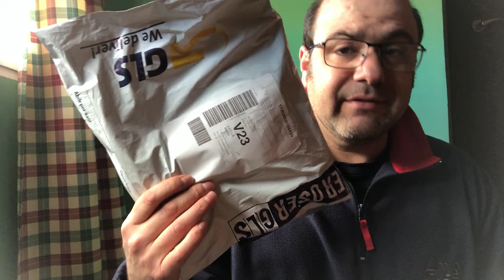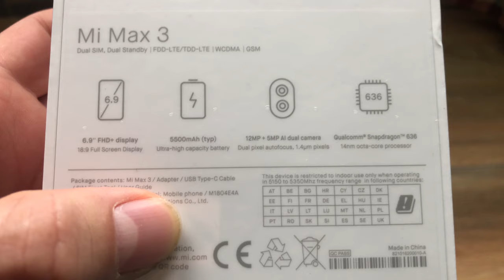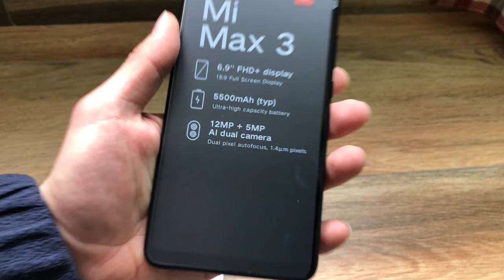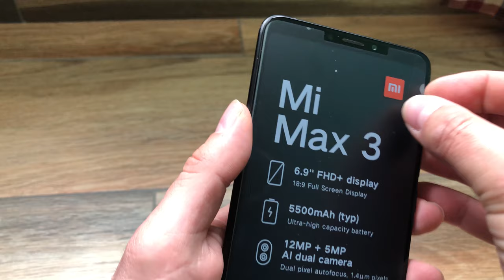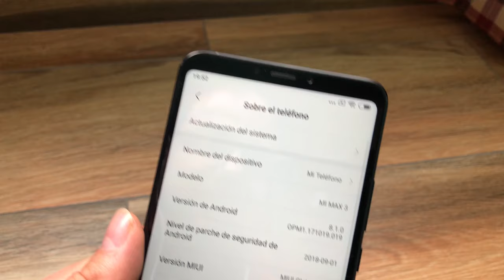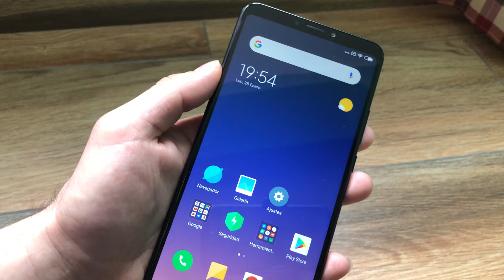XIAOMI MI MAX 3 UNBOXING Y PRIMERAS IMPRESIONES (4k 60fps)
Taringa: geekstv